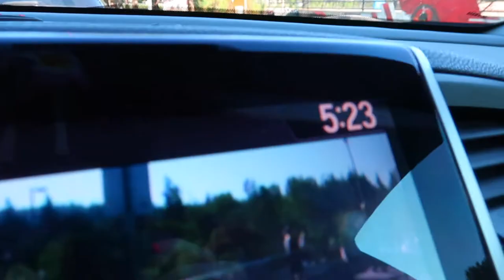WE LOST HER AT THE LAKE | LOST KAYAKING AT THE LAKE | SPEND A SUMMER DAY WITH US | SUMMER VLOGS 2022